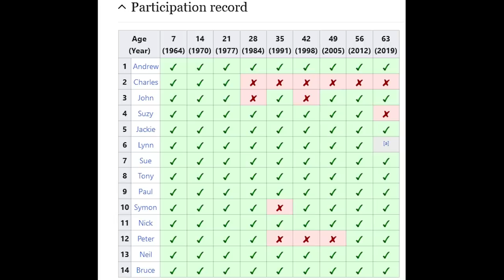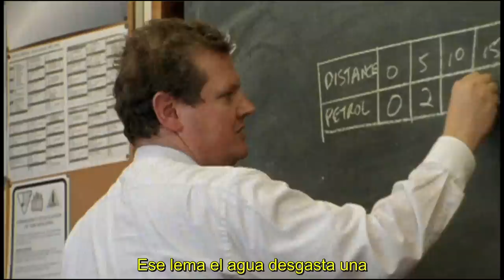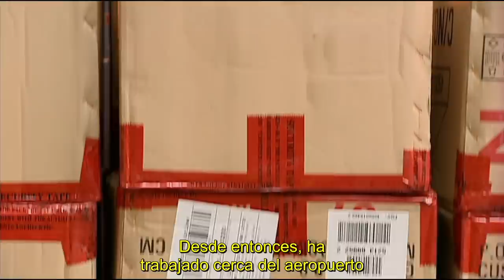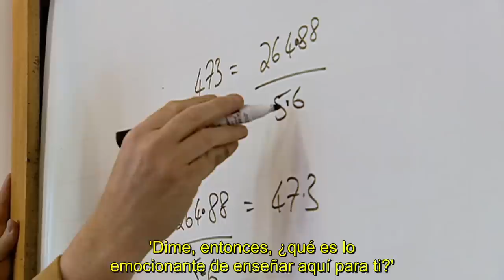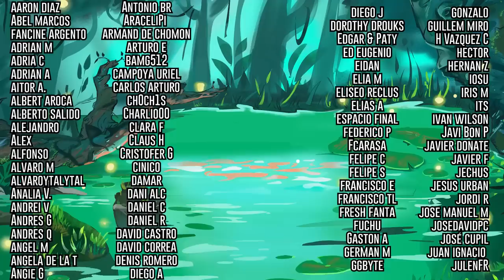The up series El experimento social